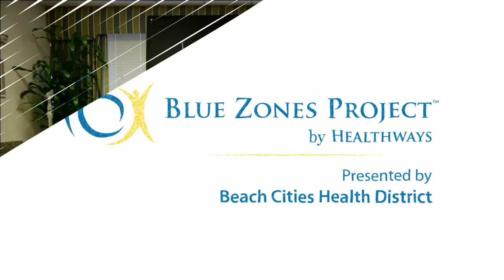Blue Zones Project - The Power 9 Principles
Many residents living in the original Blue Zones areas share nine healthy lifestyle habits that help them live longer, healthier, happier lives.